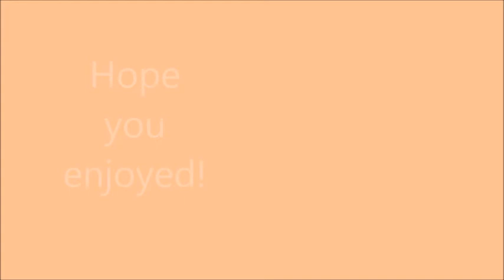Woke up alone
It starts out awesome but when alone, you eventually become lonely.